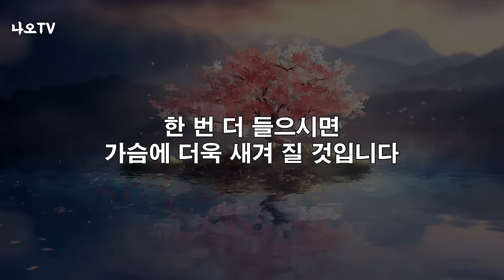나이들어 인생에서 후회되는 일을 많이 했다면 반드시 보세요 l 60대 이후 행복하게 노후준비 하는 방법 l 황창연 신부님 행복특강 l 인생철학 l 인생명언 l 힐링 l 강연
감사합니다.

🕐 타임라인 🕐
00:00 하이라이트
01:57 황창연 신부님 행복특강
30:53 나오티비 견해
31:05 반복재생